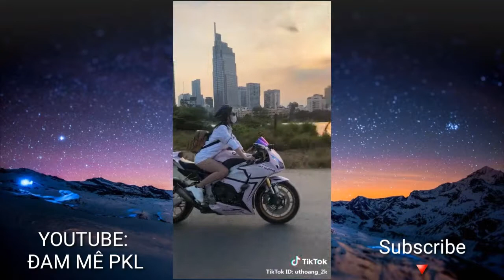Tik Tok Moto PKL #2: Phấn Khích Bởi Vẻ Đẹp Của Những Chiếc Moto PKL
✓Nếu các bạn thấy hay thì để lại cho mk 1 like và 1 share nhé.
✓Và đừng quên comment ý kiến của bạn về video.
✓Nguồn : internet / tik tok app .